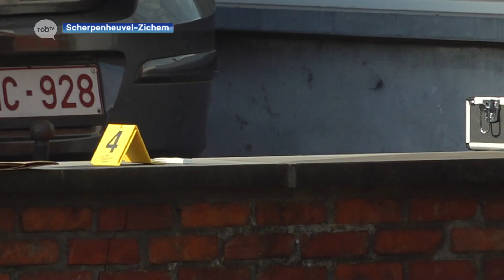Huis beschoten in Monseigneur Bremsstraat in Testelt, parket bevestigt: "Incident met wapen"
In de Monseigneur Bremsstraat in Testelt is afgelopen nacht een huis beschoten. Waarom dat is gebeurd en wie geschoten heeft blijft voorlopig een raadsel. De drukke verbindingsweg tussen Averbode en Testelt bleef vanmorgen enkele uren afgesloten voor verder onderzoek. Het parket kan voorlopig enkel bevestigen dat er zich een incident met een wapen heeft voorgedaan en er bij de feiten geen gewonden zijn gevallen.
Er zijn verschillende kogelinslagen te zien in een rolluik van een huis langs de Monseigneur Bremsstraat in Testelt. Rond half zes vanochtend loopt er een oproep binnen voor wat het parket zelf een incident met een wapen noemt. Verschillende ploegen van de lokale politie Demerdal komen ter plaatse. De Federale Gerechtelijke Politie van Leuven en het gerechtelijk lab voeren een afstapping uit om zicht te krijgen op wat er precies gebeurd is. Voorlopig is het nog niet duidelijk waarom juist deze woning onder vuur genomen werd en wie er achter de feiten zit. Het parket kan alleen meegeven dat er bij het incident geen gewonden zijn gevallen. De drukke Monseigneur Bremsstraat bleef vanochtend enkele uren afgesloten voor verder onderzoek, rond de klok van negen uur kon het verkeer weer door.